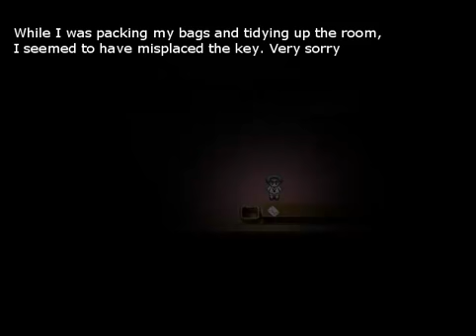Let's Play!: House of Winter (Part 5)